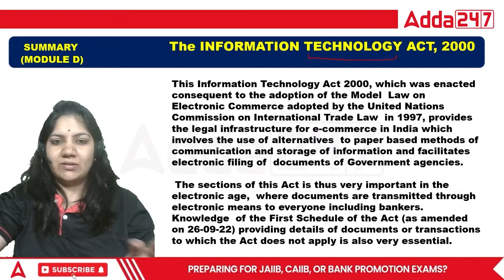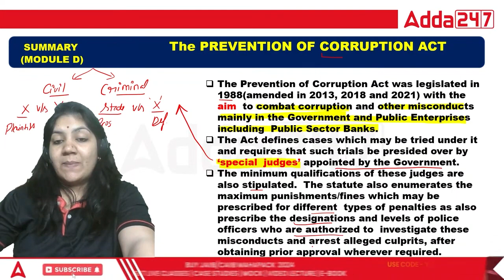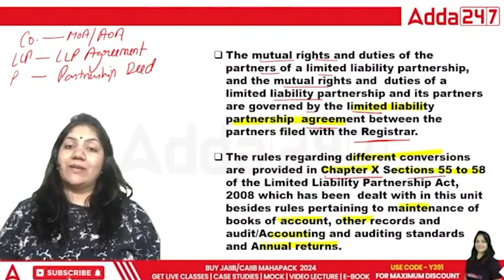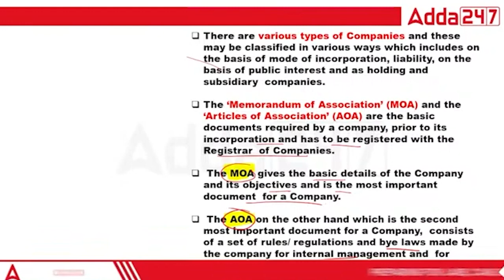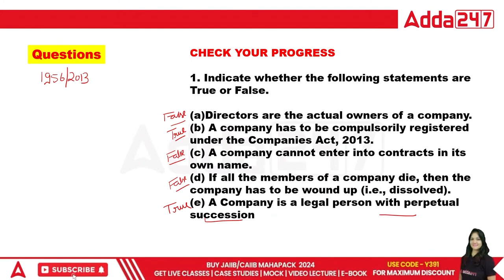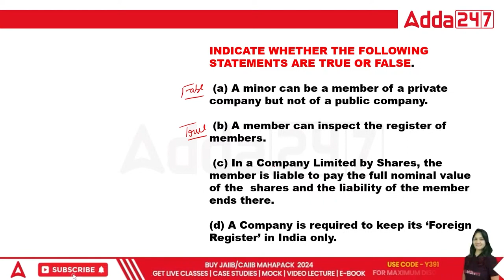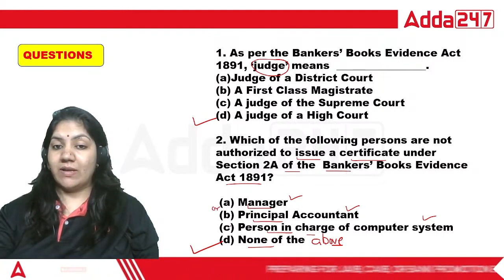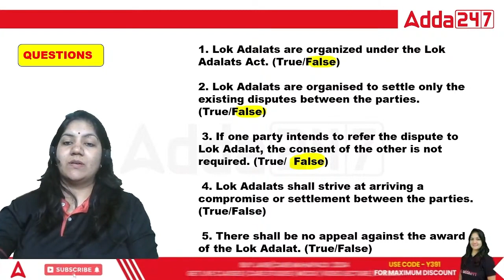CAIIB June 2024 | CAIIB BRBL English Medium | Bankers Special Revision Class 12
CAIIB June 2024 | CAIIB BRBL English Medium | Bankers Special Revision Class | Banking Regulations and Business Laws | CAIIB 2024 Syllabus | CAIIB 2024 Preparation | CAIIB 2024 Online Classes